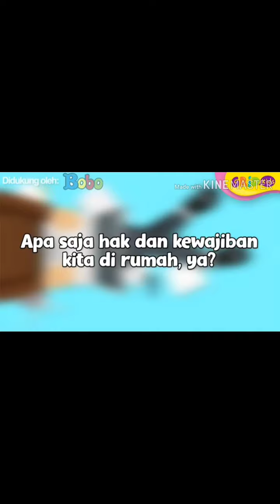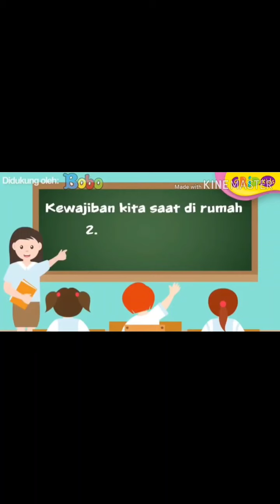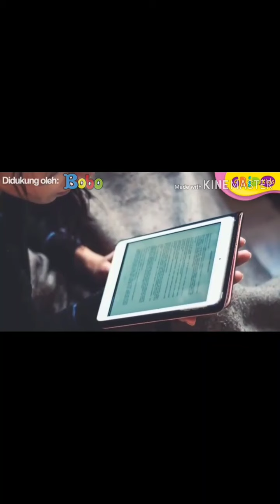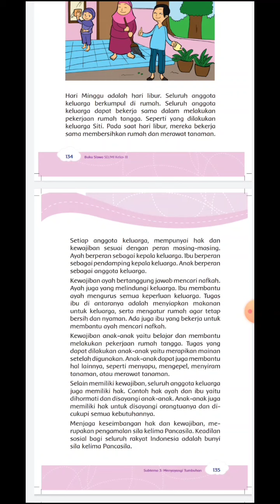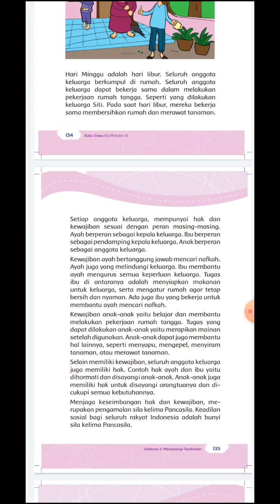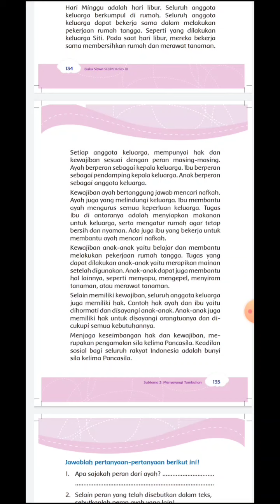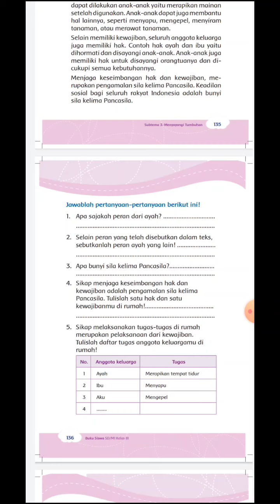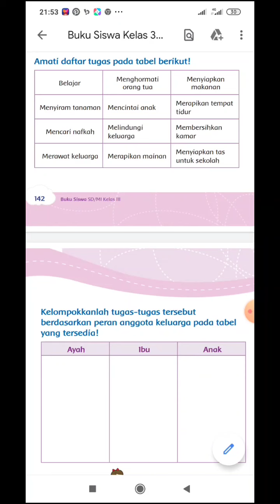TEMATIK KELAS 3 (HAK & KEWAJIBAN)